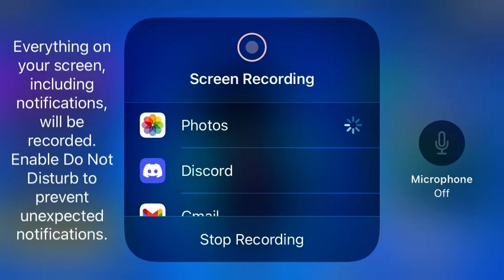My Edgar has yellow eyes